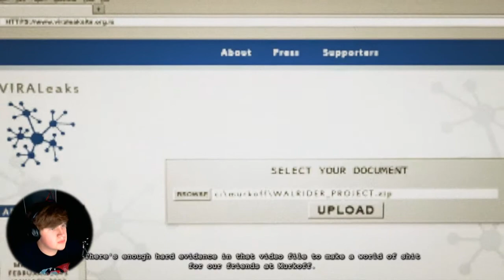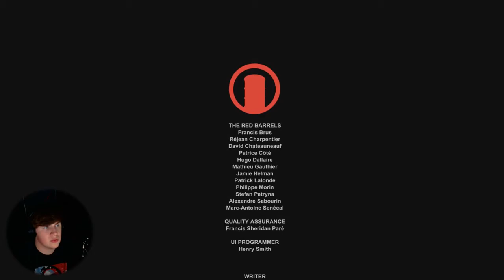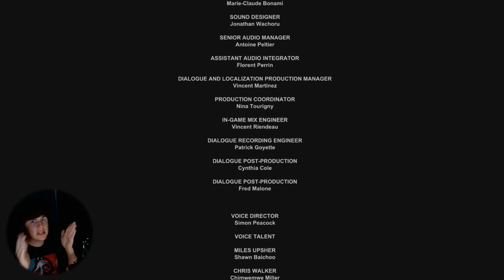WE BLEW THE WHISTLE (Outlast Whistleblower DLC) FINALE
Final Episode of the Whistleblower DLC in Outlast
Last Episode: